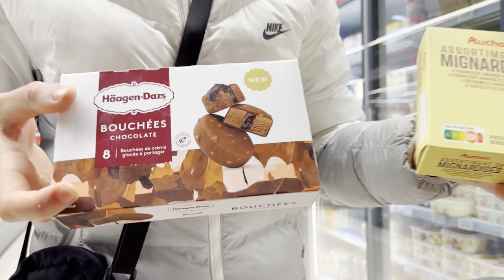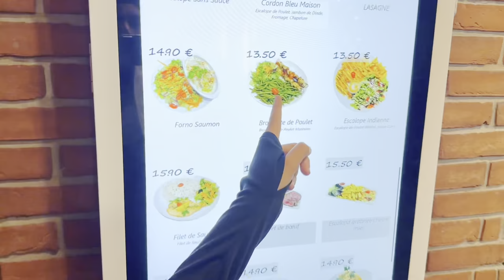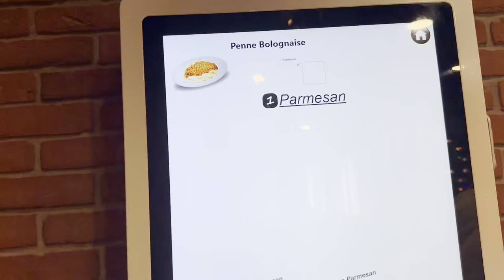ON MANGE NOIR VS ROUGE PENDANT 24H 🔥🍩 ( C'est une Dinguerie )